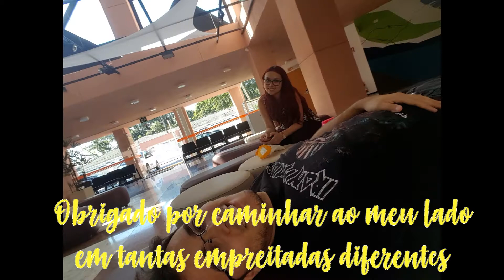Feliz 2 anos e 6 meses de namoro!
Obrigado por todo esse tempo maravilindo que estamos juntos minha princesa. Obrigado por tudo que fez e que faz por mim. Você é o amor da minha vida, eu te amo muito!